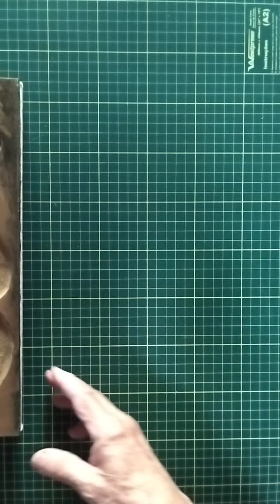Sketchbook tour, Devorador de Formas.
Sketchbook composto por telas inéditas de 2001, cada quadro com técnicas de pinturas diferentes e texturizada.